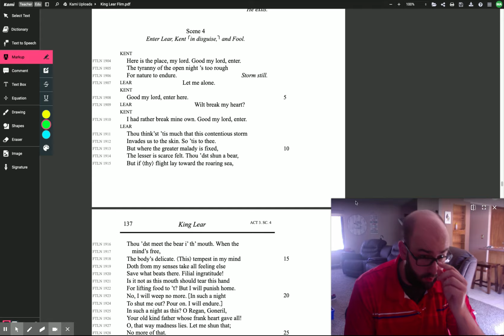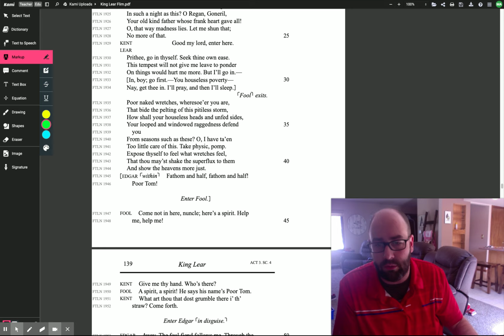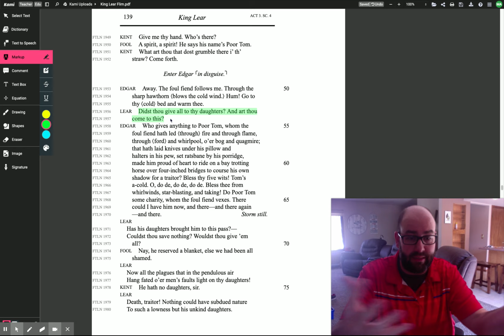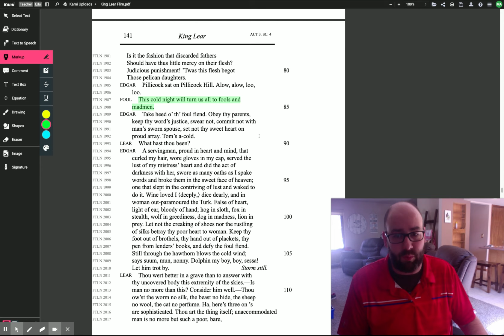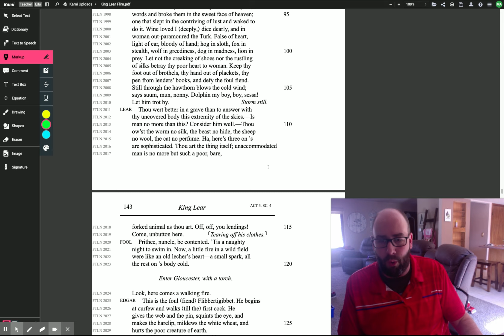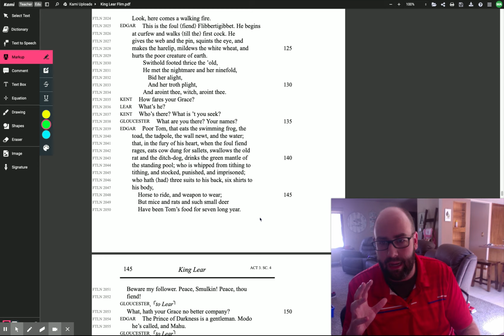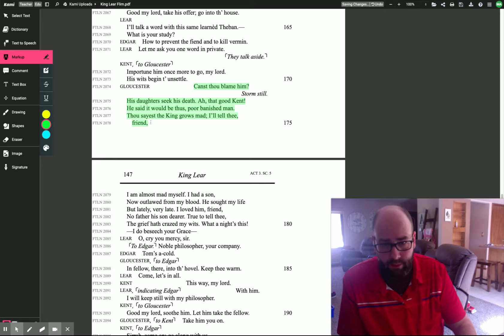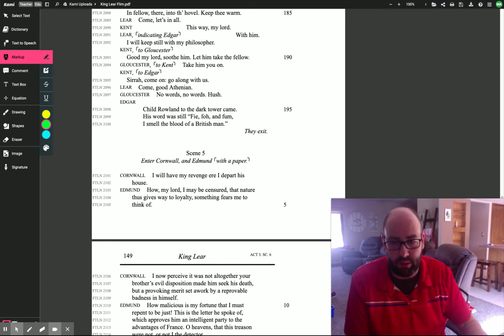King Lear 3.4 Read-through